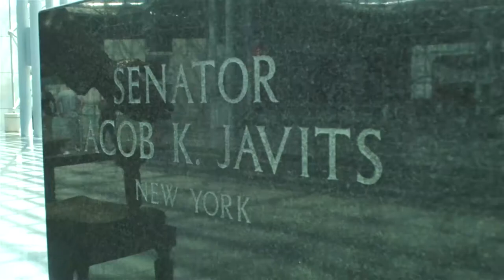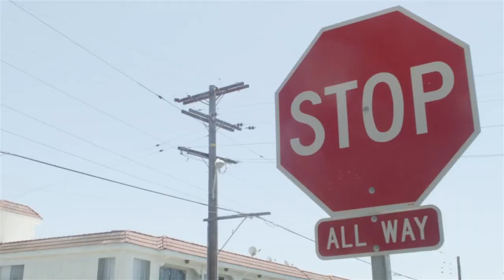Kieser Training-Film Making of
Der neue Kieser Training-Film wurde an verschiedenen Stationen in den USA gedreht - sehen Sie hier, wie der Film entstanden ist.